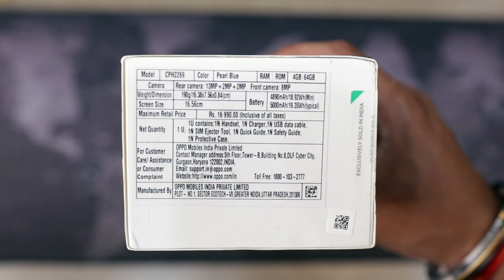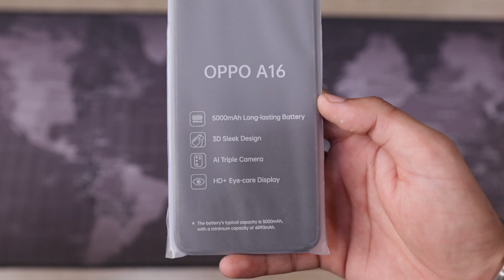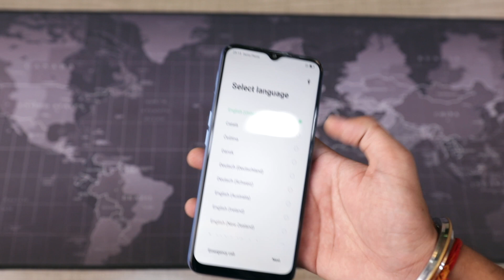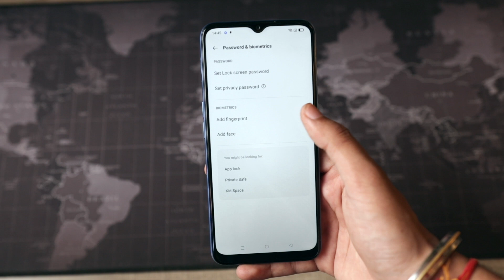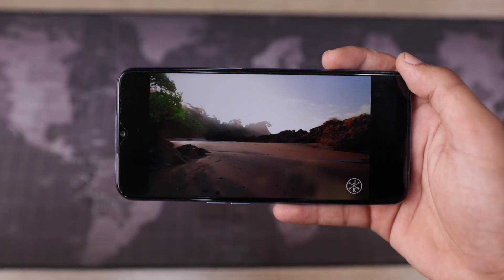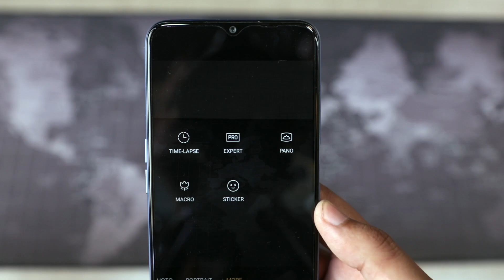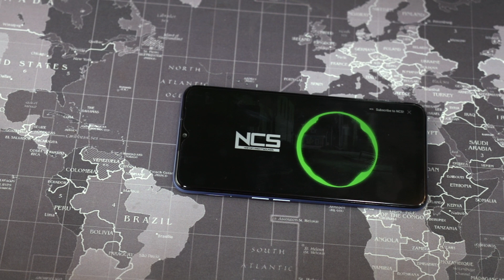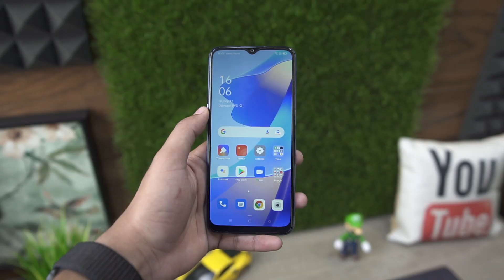OPPO A16 Unboxing 🔥5000 battery | Triple Camera | Helio G35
Review Unit provided by OPPO India.
The review unit is being provided to us by OPPO India. However, the views expressed in this videos are unbiased and based on our usage and testing of the device.

*Price*
OPPO A16 is available starting today (20th September) in India and will come in two colors – Crystal Black and Pearl Blue. 4GB + 64GB storage at INR 13,990 at Amazon and Mainline Retail Outlets.

*Offers*
From September 20th to 30th 2021, you can get some exciting offers. OPPO is offering up to INR 750 cashback on leading bank cards i.e., HDFC Bank, ICICI Bank, Kotak Bank, Standard Chartered Bank, Federal Bank, BOB. Also, you can avail Easy EMI options from financers like Bajaj Finserv, IDFC First Bank, HDB Financials, TVS Credit Finance, Home Credit, Mahindra Finance. Customer can even enjoy instant cashback up to INR 1500 by purchasing it from Paytm.

If you’re buying this phone from Amazon, you can get a No Cost EMI up to 3 months, instant bank discount of INR 750 on credit card, debit card, as well as credit card EMI via Citi Bank.

5 Cheapest 4K Monitor For PS5 india 🔥

5.

4. Acer 4k monitor.

3. LG 4K Monitor

2. samsung 4k monitor.

Processor i7 8700k

Motherboard MSI SLI PLUS Z370 .

RAM G.SKILL Trident RGB 8GB 3000MHZ

SSD WD GREEN 120GB

HARD DRIVE 1TB WD .

LIQUID COOLER Cooler master ML240

GRAPHIC CARD  MSI 2080.

EXTERNAL DVD DRIVE HP .

ANTI VIRUS Kaspersky internet security

Power supply Cooler master V1000 gold

MASTERCASE Cooler master H500P

Microtek 1000va UPS .